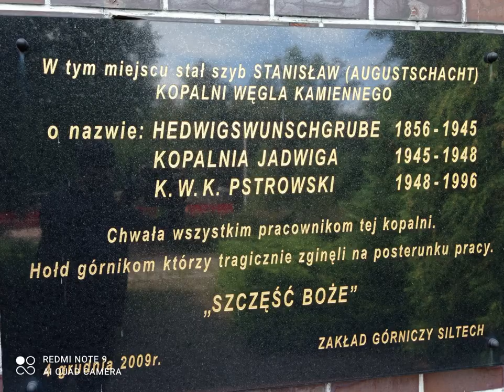Kopalnia Jadwiga/Pstrowski w Zabrzu - Blog odkrywcy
Zapraszam do zobaczenia dawnej Kopalni Jadwiga, później zwanej Pstrowski w Zabrzu.